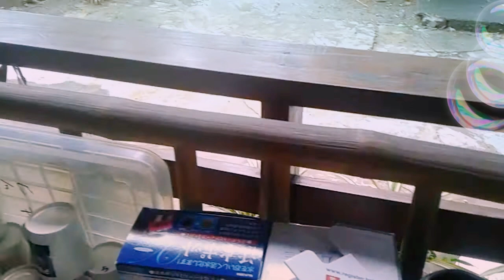DBm gdh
Fd